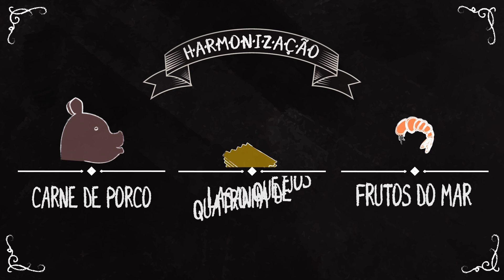Uvas do Vinho - Ep 61 Viognier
A uva da vez é a Viognier. Mais uma uva branca para o seu portfólio. Rodrigo Ferraz fala sobre ela e te dá dicas de harmonização.